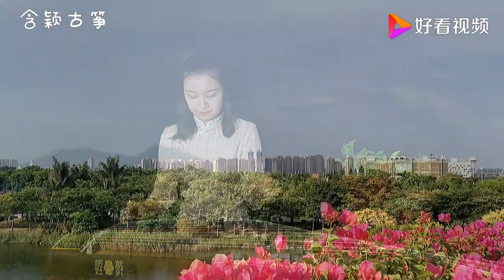等待着下课，等待着放学，等待游戏的《童年》，你还记得吗？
等待着下课，等待着放学，等待游戏的《童年》，你还记得吗？,本视频由含颖古筝原创提供,6276次播放,好看视频是由百度团队打造的集内涵和颜值于一身的专业短视频聚合平台